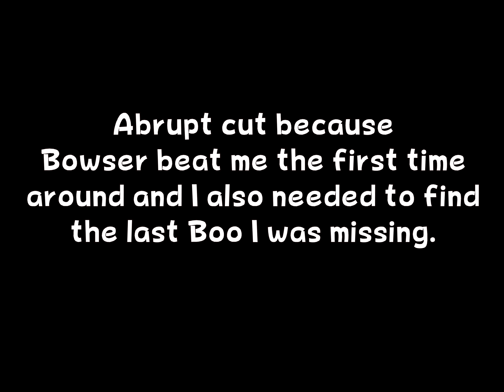Luigi's Mansion -GameCube- Area 4 (4K 60FPS)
In this final episode of Luigi's Mansion, Luigi heads up to the roof to finish cleaning up the Boos, but some lightning hits the Mansion, causing a full blackout.  After restoring power, Luigi clears out the Mansion's remaining ghosts before confronting King Boo once and for all!

Special thanks to skyking1559 for the thumbnails used in this video series!

TIMESTAMPS

*Technical Information*

This video was recorded with an AVerMedia Live Gamer 4K GC573 capture card at 1440p 60FPS in the game's native 4:3 resolution.  My DOL-001 GameCube was equipped with an EON GCHD-MK II which output a digital component video signal with a set of HD Retrovision component cables, using the onboard digital audio out via optical TOSLINK.  Video file was then edited and rendered in 4K resolution in Vegas Pro 16.

Storage Server: